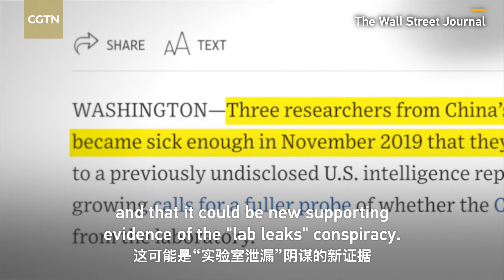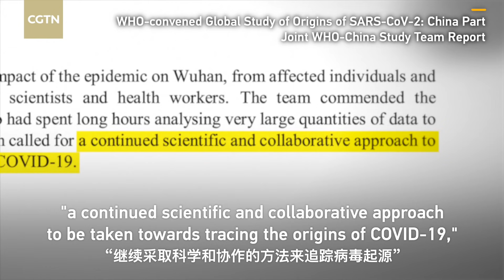Why is President Biden taking the 'Lab Leaks' conspiracy seriously now?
A large amount of scientific research shows that the COVID-19 disease originated in nature. China has been sharing information about the virus with the World Health Organization (WHO) and the world since the early days of the outbreak. One of the myths about the COVID-19 origins, backed by U.S. officials from the Trump administration, was that it had leaked from a laboratory in Wuhan, China.In March, the WHO released a 120-page report on their joint study with Chinese experts in Wuhan on the origins of COVID-19. According to the report, a "very likely" scenario is that the virus was passed to humans through an unknown animal, while the idea that it leaked from a lab in Wuhan was considered "extremely unlikely." The report dismisses the idea by stating the lab in Wuhan that worked on the virus had good safety records.Why is the U.S. taking the "lab leaks" conspiracy seriously now? CGTN's Dr. Qiao Liang explains.